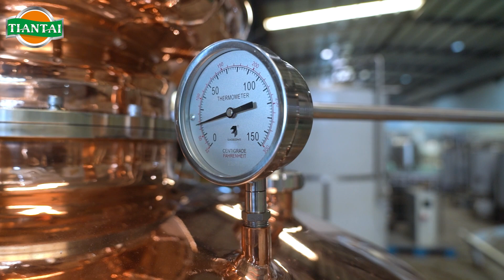1000L distill distillery equipment whisky-Tiantai company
1000L distill distillery equipment whisky-Tiantai company
Emily Gong
Tiantai beer equipment company